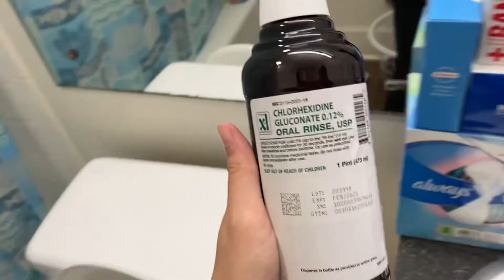Impact of Having Wisdom Teeth Removed During Journey To A Healthier Lifestyle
This week I had my TOM and got my wisdom teeth removed, so it’s definitely been an odd week for fitness!
Over the weekend, I wasn’t able to eat much solid food so I wasn’t sure if any weight loss would have been due to that, so I decided not to publish any losses.
It’s interesting to note how different I feel compared to when I began. It’s also crazy to me how it’s already the end of May! Like, where has the time gone?!

Some of the workouts I’ve done this week:
Yoga With Kassandra

growwithjo

I hope to hear from other like minded individuals. :)
Find me on MyFitnessPal! My name is KristiiAly! ❤️